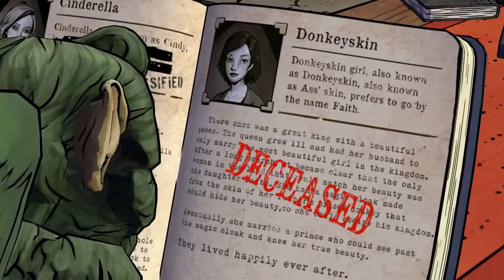The Wolf Among Us ~ Episode 1 ~ #4 | Magic Mirror STALKING!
In this episode, I am reading all about the book of Fables and some Donkeyskin chick who was marrying her own DAD!

I really appreciate it as I enjoy each and every personal experience!